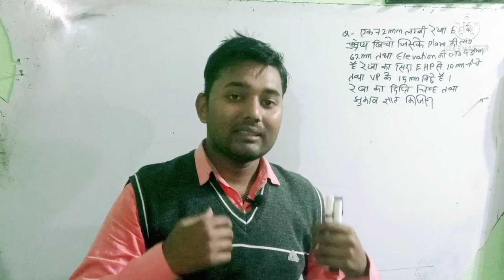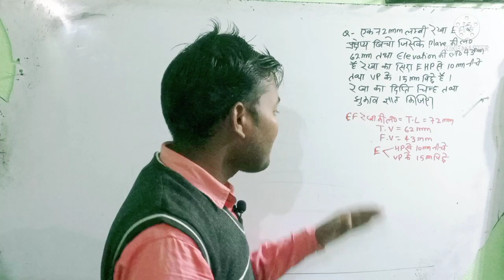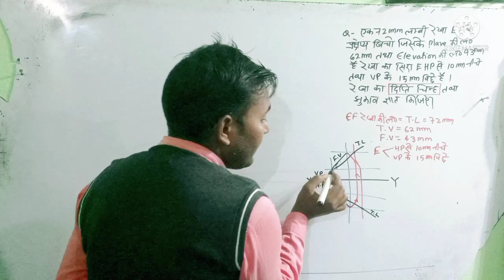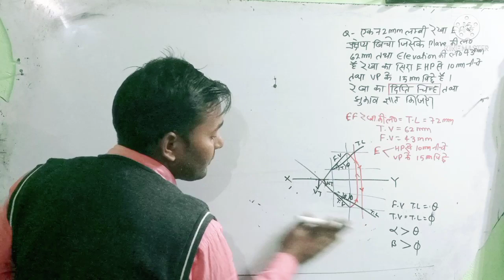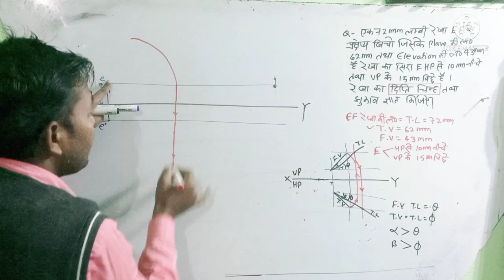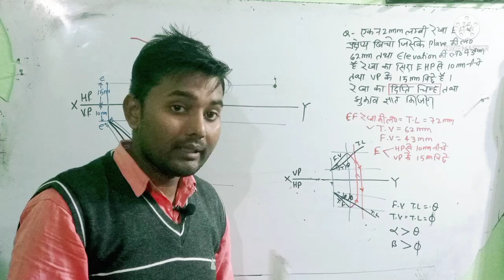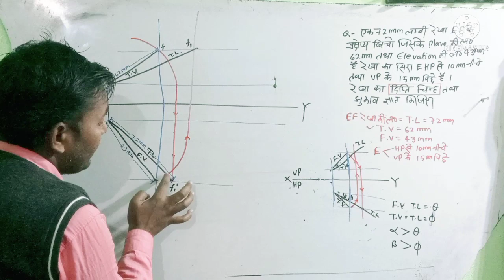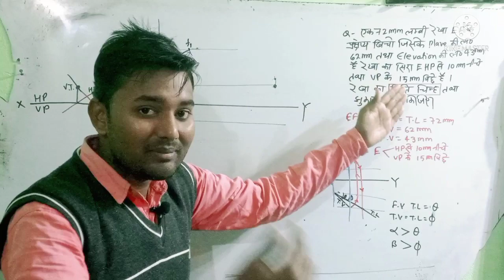Projection of line / inclined to both plane